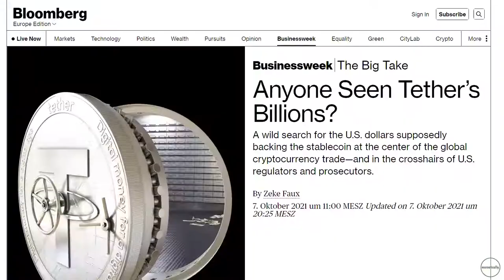Little Dark Age - Crypto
As Bitcoin was revealed to the world in 2009, many saw the potential in it and as outlined in the bitcoin whitepaper, they soon used it to free themselves of banks and goverments.
The Silk Road was born.
And people could anonymously buy and sell goods thanks to crypto. It being mineable with relative ease meant everyone could participate in it and you werent forced to buy into it.

Over the years however, also due to its success and media attention, it sadly devolved into a cesspool of scams, nfts and pyramid schemes. Everyone wants to get rich quick with crypto, while failing to understand why it exists in the first place... Lest we forget the reason why bitcoin was created

Beware of conman and influencers. You dont need anyone to lead you in crypto.

Tags---